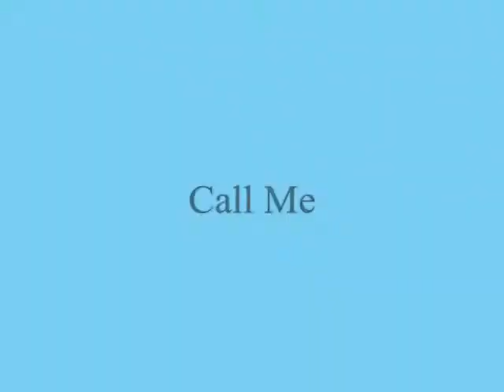honey pls Wake up its time to get up ,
pls Wake up its time to get up ,r.com/Yudee2011

do.
do so
Money is an excellent servant, but the host
very bad.